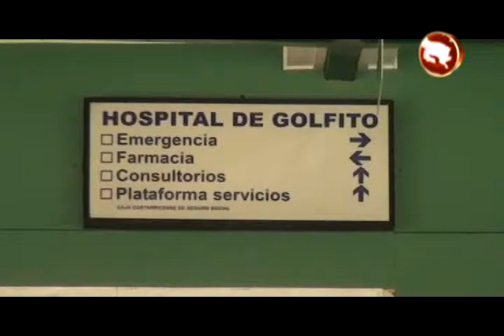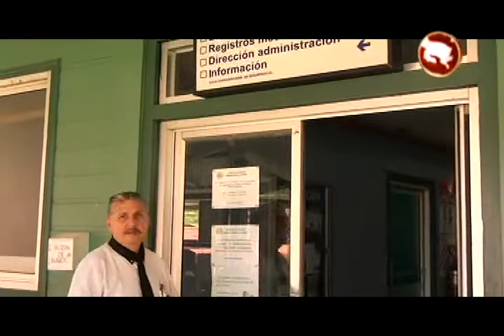Autoridades sacarán nuevamente licitación para comprar terreno para nuevo hospital de Golfito